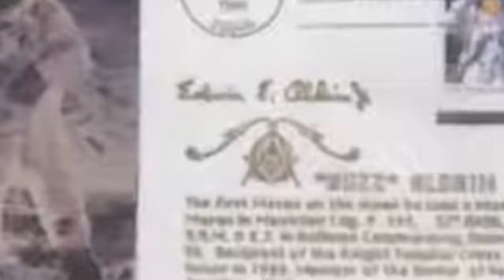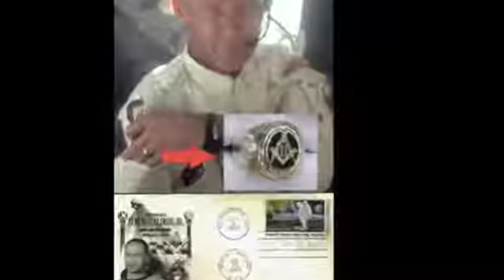The Troot Little Mermaid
A Great Song to Wake People Up!
People PLEASE Wake the f*ck up!!